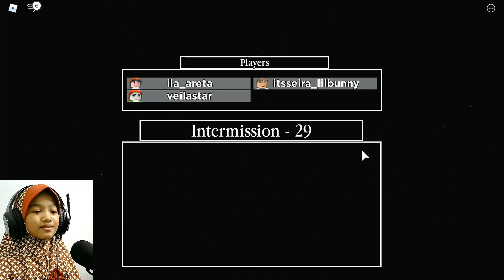CONTOH PIGGY YANG BAIK HATI - ROBLOX - VEILASTAR VECTA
CONTOH PIGGY YANG BAIK HATI. Maen game ROBLOX bersama VEILASTAR VECTA...

SALAM Ve~